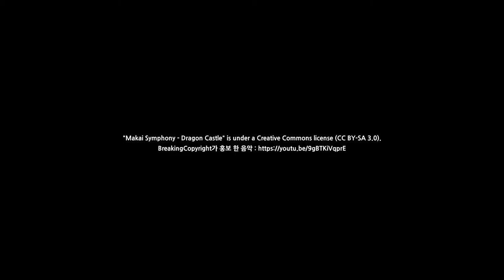Survival Frenzy Steam TRAiLER HD #1